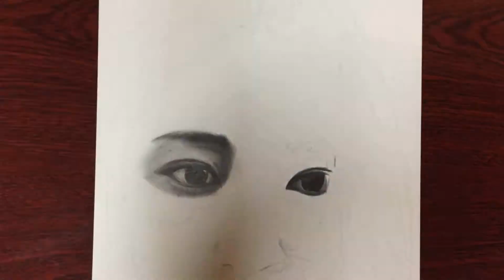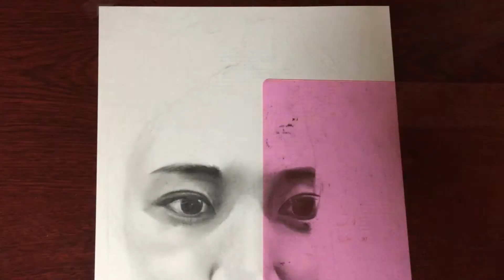鉛筆画- Pencil Drawing - 人物画(女性)のイラスト 早送り動画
鉛筆画イラスト(絵)。

関連動画！

アニメや漫画のキャラクター達のかっこいいシーンや感動シーンを描いてみました。